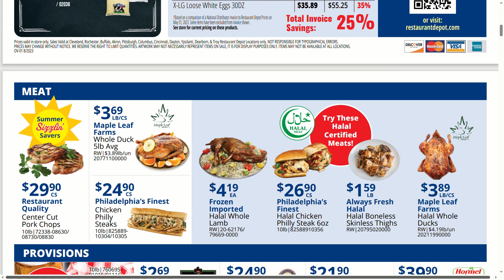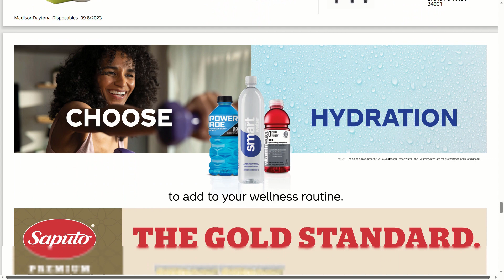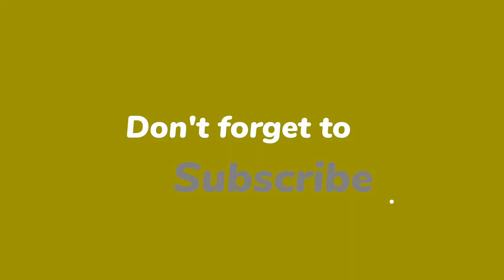Restaurant Depot Monthly Flyer Of AUGUST 2023 | Shop & Browse With Me. LOCATIONS : MID ATLANTIC/NJ